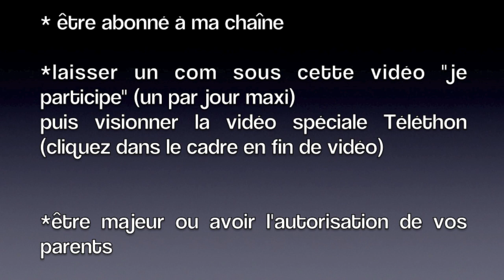FERMÉ Giveaway NOEL #1 10 bons de 50€ à dépenser chez ELF!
*Un com maxi par jour "Je participe" (pour multiplier vos chances vous pouvez poster tous les jours)

*Autorisation parentale pour les mineurs pour que vos parents accepte que vous receviez votre lot

*Si vous voulez me soutenir  devenez membre de mon blog http:// (pas d'inscription supplémentaire avec youtube,google)

OUVERT EN FRANCE,DOM TOM,BELGIQUE,LUXEMBOURG,SUISSE
Jusqu'au 31/12 minuit

http://

★Pour des photos quotidiennes de ma tenue/mes envies mode make up ou fooding venez me rejoindre sur INSTAGRAM: Sweethoney2106

Envie de se lancer dans l'aventure? Voici mes 15 Conseils pour commencer sa chaîne

Des questions sur le fonctionnement de Youtube en général? Visionnez ma vidéo sur "Les dessous de Youtube"

Envie d'astuces efficaces pouvant répondre à vos petits soucis du quotidien en matière de maquillage, de soins ou autres? Voici ma playlist sur ma série 5 astuces qui valent le détour

Des questions à me poser? Sous l'ouverture de ma faq

Les pinceaux que j'utilise ont le meilleur rapport qualité prix et à prix accessible, ce sont des SIGMA accessibles ICI: 10% en décembre avec DEC2012 (code actualisé sur mon blog)

*une caméra SONY Handycam HDR CX130e
J'édite avec
*le logiciel d'édition IMOVIE (sur mac uniquement, les sons et musiques viennent d'imovie11)
L'éclairage est amélioré avec
*une softbox (achetée sur ebay voir vidéo "dessous de youtube" ci-dessus) * 1 mois d'essai chez Audible, mon application préférée pour écouter des livres audios, n'importe où n'importe quand